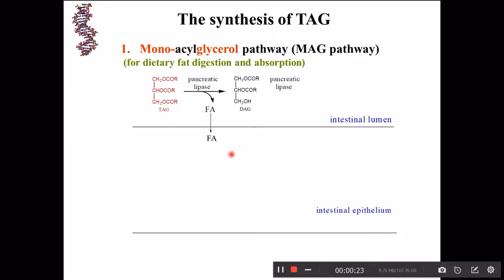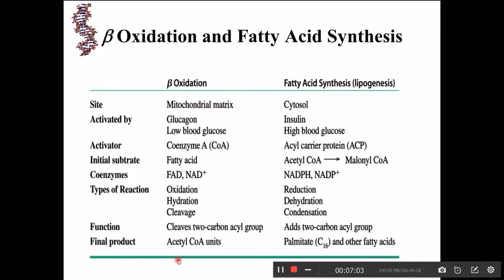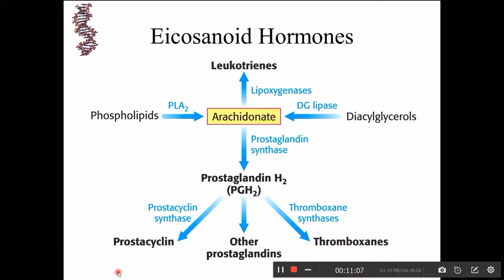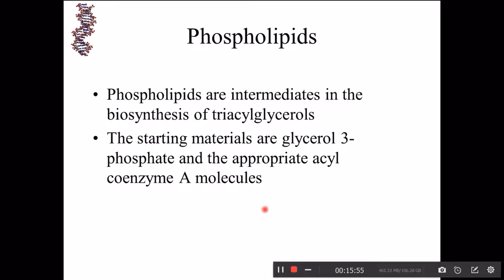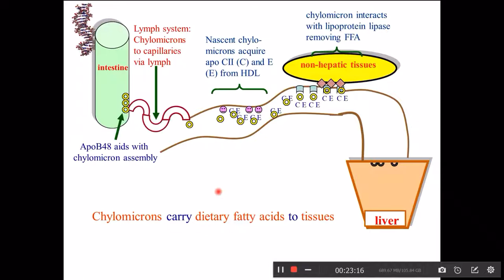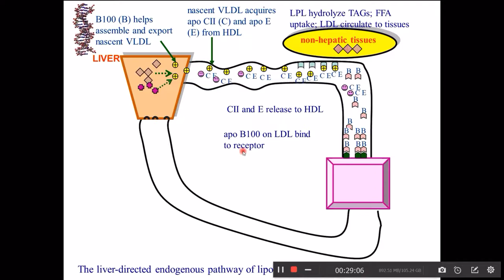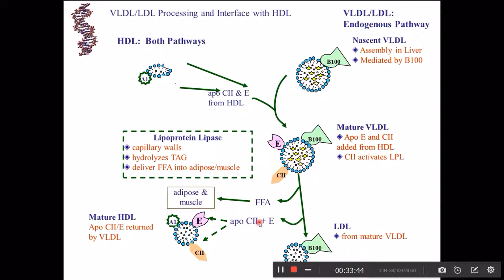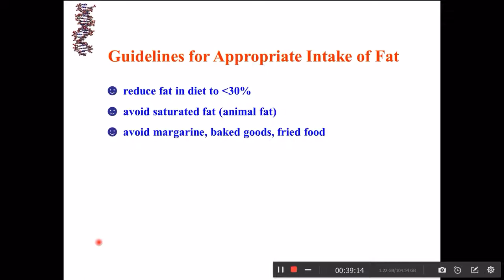Lipid metabolism / part2 / chemistry